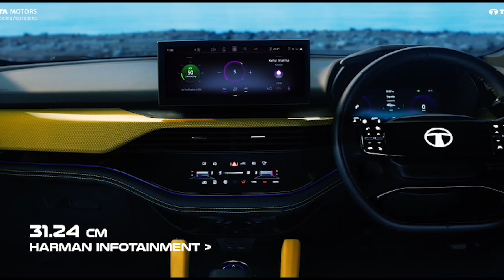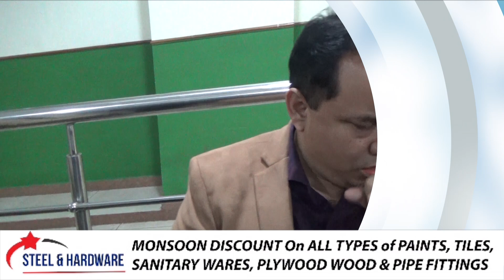ÏATYLLI KI MLA KA NPP NA RILUM JAIÑTIA BAN PYNJOP ÏA KA DR AMPAREEN